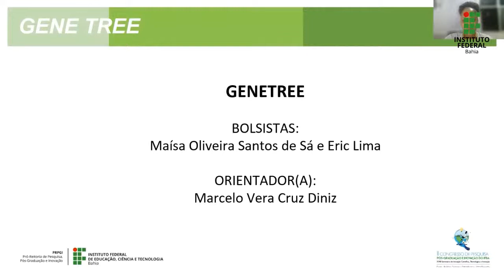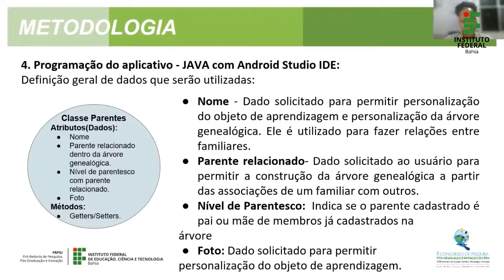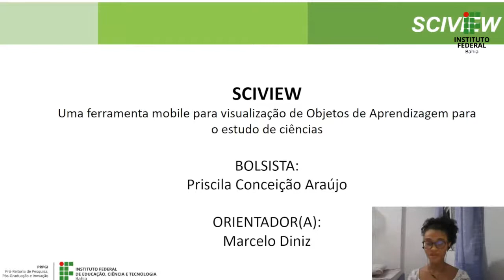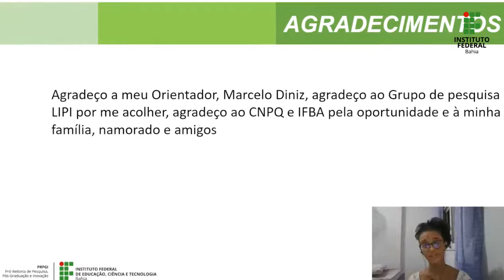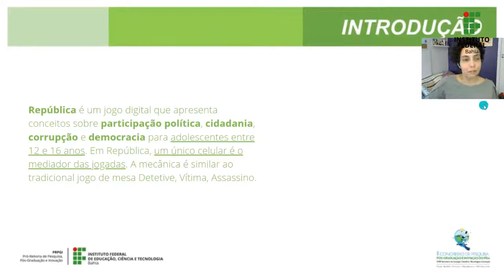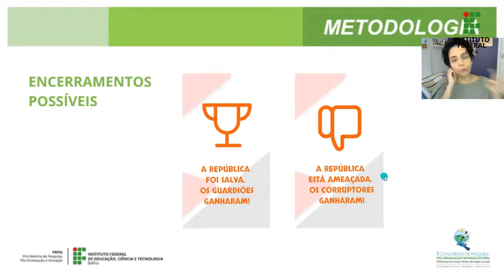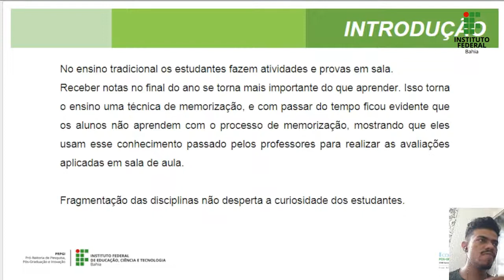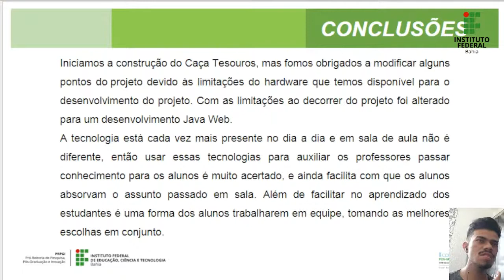II CONGRESSO DA PRPGI - SALA 6